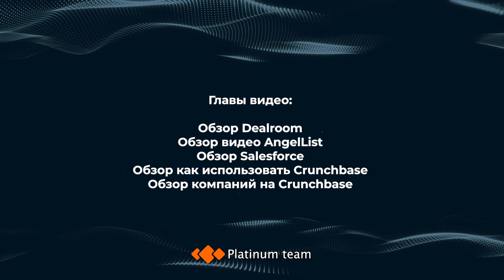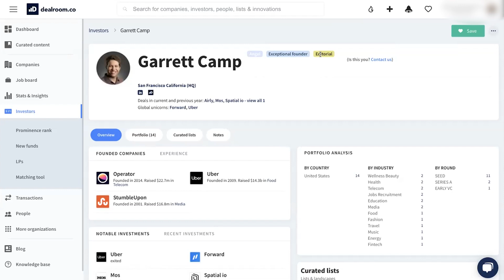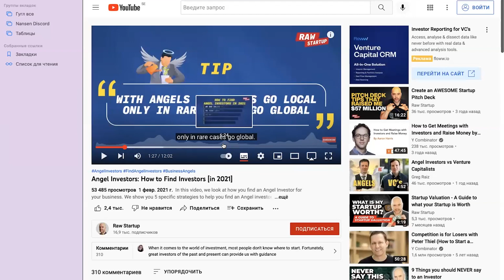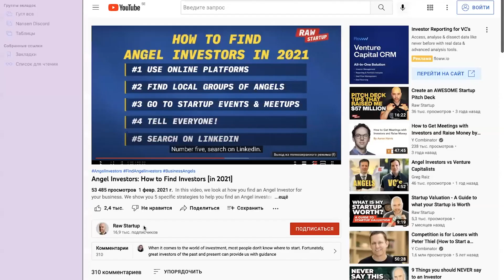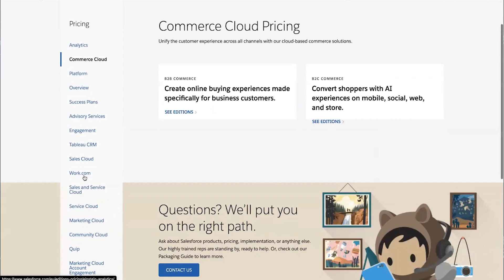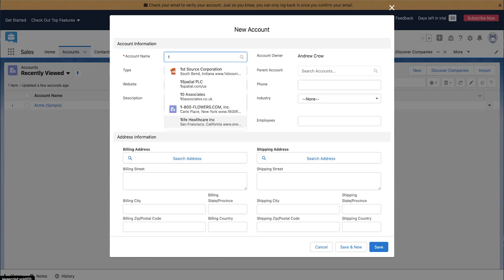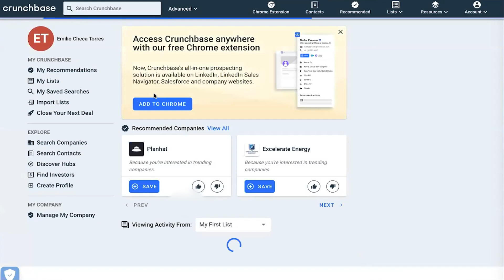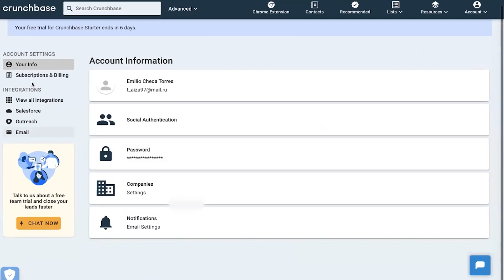[#26] Обзоры: Dealroom, видео AngelList, Salesforce, как использовать Crunchbase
Главы видео:
0:00 Вступление
0:21 Обзор Dealroom
4:08 Обзор видео AngelList
6:43 Обзор Salesforce
14:15 Обзор как использовать Crunchbase
23:33 Обзор компаний на Crunchbase

🕒 0:21 — Обзор Dealroom
• Все инвестора/компании.
• Разбор частных инвесторов, интересный лист, тк можно фильтровать инвесторов по критериям - индустрия, сколько вложил, какая ценность его портфолио, какой бэкграунд и даже выбрать образование данного человека (скинула для поиска PhD)
✅ Спикер: Алина

🕒 4:08 — Обзор видео AngelList
• В видео рассказывают просто о том, как начать быть ангельским инвестором (видео достаточно вводное).
• Ангельские инвесторы больше теряют
• Нужно понять по каким критериям выбирать проекты, куда вкладываться, что для вас важно и что вы считаете критерием успеха
✅ Спикер: Алена

🕒 6:43 — Обзор видео AngelList
• Видео - How to Find Investors
• Инвесторы - такие же люди как и все другие, но с деньгами, которые почему-то не хотят вкладываться в недвижимость или другие «стандартные» вещи
• Следует выбирать локальных инвесторов из вашей страны
• По AngelList в этом видео сказано, что данная платформа уже не так эффективна
✅ Спикер: Екатерина

🕒 14:15 — Обзор Salesforce
• Salesforce — web приложение, которое позволяет работать с огромным количеством активностей внутри вашей компании. Сама платформа уже вышла на IPO
• Предлагают разные пакеты под разные нужды, самый стандартный (сервис для продаж, грубо говоря, CRM) от 25 евро
• На аккаунте есть 4 подраздела
 1. Домашняя страница, где публикуется состояние компании по определенным параметром: сколько было сделок, кто из сотрудников и что делал и другое
 2. Аккаунты. Дэшборд, где загружен список аккаунтов работников, дэшборд для сотрудников
 3. Контакты - это информация про клиентов, на каком он этапе, откуда он и с кем связан, какие по нему мероприятия, какие задачи у сотрудников по данному контакту. Контакты превращаются в лидов, есть ряд этапов, которые нужно пройти по данному лиду до его конвертации
 4. Вкладка Opportunities видим все сделки, видим все задания
✅ Спикер: Александр

🕒 23:33 — Обзор как использовать crunchbase
• На платформе был активирован trial на 7 дней
• При изучении функционала, можно видеть частые запросы, сохраненные запросы
• Если вы знаете инвестора - просто вбивайте в поиск по имени, но информация поверхностная
• Если нет конкретных данных, то можно использовать фильтр и выбирать необходимые компании, также можно установить рассылку по выбранному списку компаний
• Можно экспортировать данные в CSV
✅ Спикер: Айза